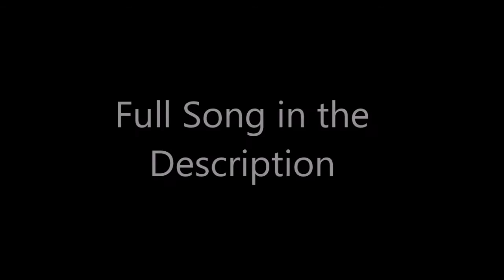Rap Autotune Live snippet for strong enough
Song Info :
With god all things are possible. I believe this and i want god to be in control of my life. so this song is for me and also any one who is listening that would like to sing along and say change me lord I want your will i want to be your child and I want you to lead me.

First song i mixed with my new headphones
ATH-M50X Review :